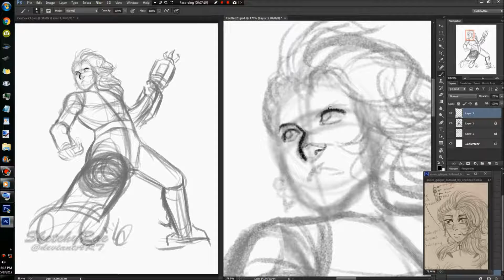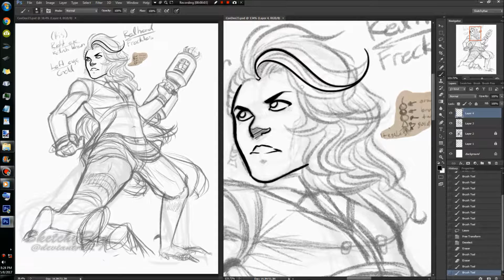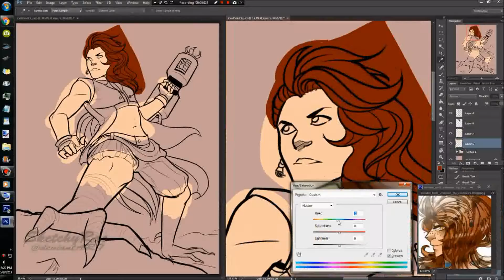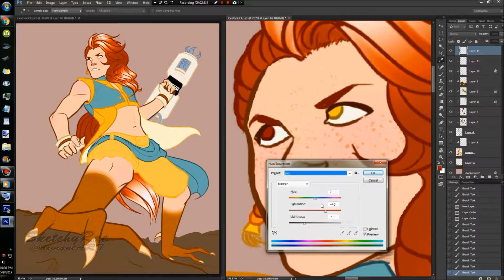Timelapse Commission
Total Time | Around 06Hrs 10Mns | May • 10 • 2016